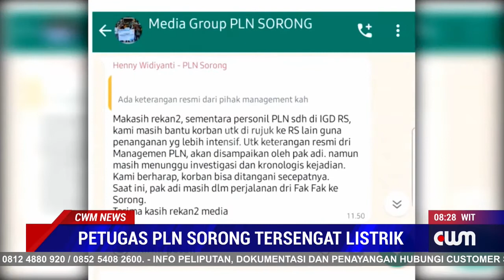PETUGAS PLN SORONG TERSENGAT LISTRIK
SEORANG PETUGAS PLN SORONG TERSENGAT LISTRIK SAAT MELAKUKAN PEKERJAAN JARINGAN DI KAWASAN HBM KOTA SORONG HINGGA MENGALAMI LUKA BAKAR SERIUS DIBAGIAN WAJAH DAN LENGAN KIRI SEHINGA MENJALANI PERAWATAN MEDIS